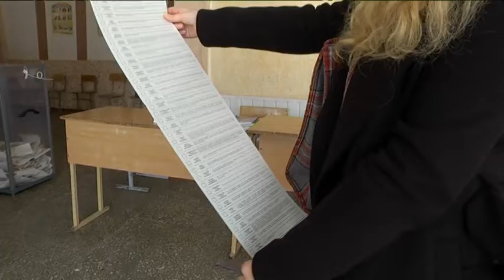Голосують уперше: найскладніше - вивчити програми 39 кандидатів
На президентських виборах в Україні рекордні 39 кандидатів. Для нашої країни таке вперше. А є і такі, для кого обрати серед них наступного очільника держави та і взагалі увесь цей процес в новинку. Як воно голосувати вперше - дізнавалися наші журналісти.